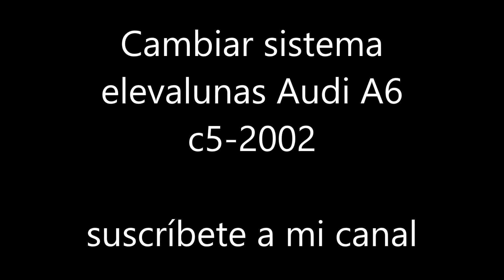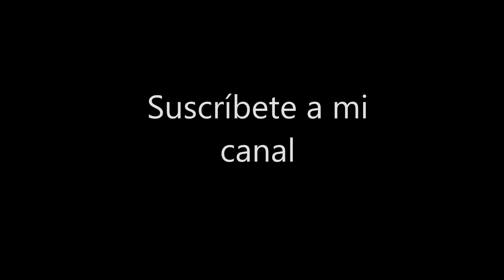Reparar elevalunas Audi A6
Cómo reparar elevalunas de un Audi A6 C5.
How to repair electric window  Audi A6 C5.
Как да ремонтирате електрически прозорец Audi A6 C5.
So reparieren Sie elektrisches Fenster Audi A6 C5.
Jak opravit elektrické okno Audi A6 C5.
كيفية إصلاح نافذة الكهربائية أودي A6 C5.
Comment réparer la vitre électrique Audi A6 C5.
Как отремонтировать электрические стеклоподъемники Audi A6 C5.
Hur man reparerar det elektriska fönstret Audi A6 C5.
Como reparar janela elétrica Audi A6 C5.
Jak naprawić okno el
Si të riparoni dritaren elektrike Audi A6 C5.ektryczne Audi A6 C5.